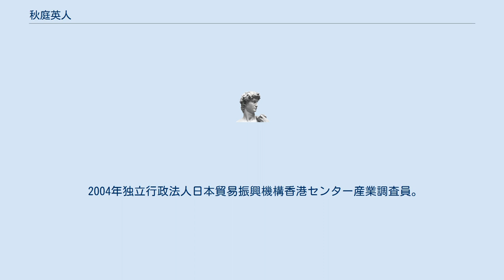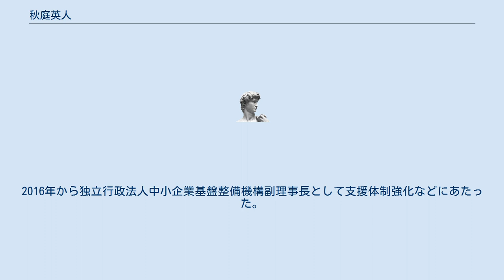秋庭英人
秋庭 英人（あきば ひでと、1962年 - ）は、日本の経済産業官僚。
独立行政法人中小企業基盤整備機構副理事長、経済産業省経済産業研修所長、一般社団法人日本産業機械工業会代表理事などを歴任。
 茨城県古河市出身。
栃木県立栃木高等学校を経て、1987年一橋大学経済学部卒業、通商産業省入省。
1994年カリフォルニア大学サンディエゴ校留学。
1995年北京大学経済学院留学。
1999年外務省在中華人民共和国日本国大使館一等書記官。
中小企業庁長官官房政策調整課長補佐を経て、2002年中小企業庁長官官房政策企画官。
 2004年独立行政法人日本貿易振興機構香港センター産業調査員。
独立行政法人日本貿易振興機構香港産業研究員事務所長を経て、2007年経済産業省製造産業局産業機械課長。
2008年経済産業省通商政策局北東アジア課長。
2010年経済産業省商務情報政策局取引信用課長。
2011年経済産業省商務情報政策局商取引監督課長。
2012年独立行政法人石油天然ガス・金属鉱物資源機構総務部長。
 2014年経済産業省北海道経済産業局長。
2016年から独立行政法人中小企業基盤整備機構副理事長として支援体制強化などにあたった。
2020年中小企業庁長官官房中小企業政策統括調整官。
中小企業庁長官官房中小企業政策統括調整官兼経済産業研修所長を経て、2021年退官、一般社団法人日本産業機械工業会専務理事・代表理事。